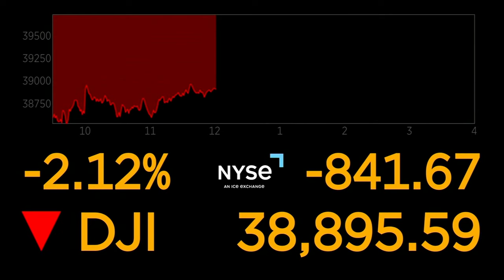Dow Jones plummets as markets react to disappointing jobs report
Tanya Rivero has the latest on Wall Street.